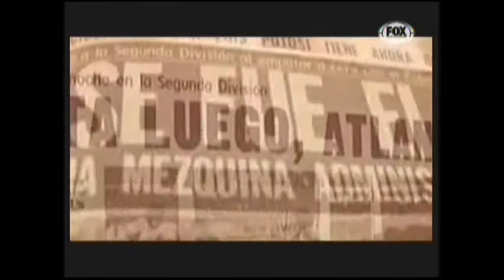REPORTAJE ATLANTE FOX SPORTS